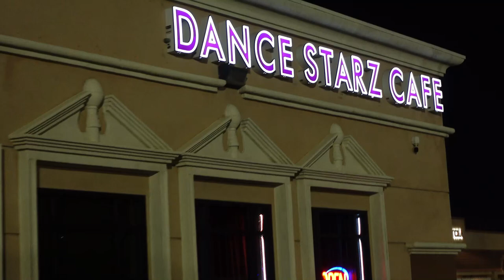For Las Vegas Locals | Nest Productions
Are you a Las Vegas local? Are you at least 18 years of age? Do you like to party? I suggest you attend one of our events! Keep up-to-date on events by downloading the POSH app!